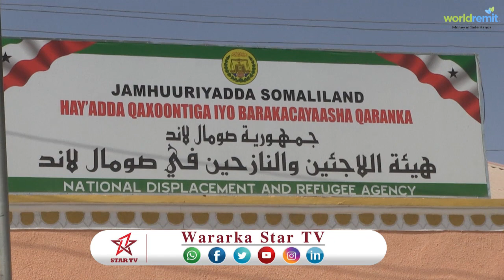Daawo:- Xaalad Biyo La'aaneed oo Mar kale Soo Food saartay Somaliland